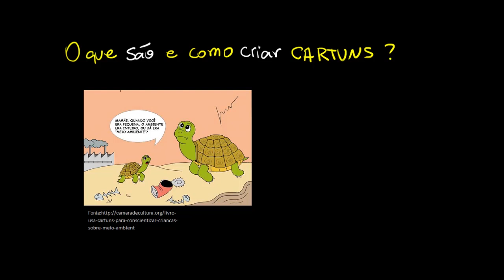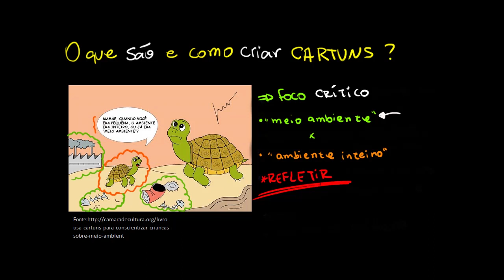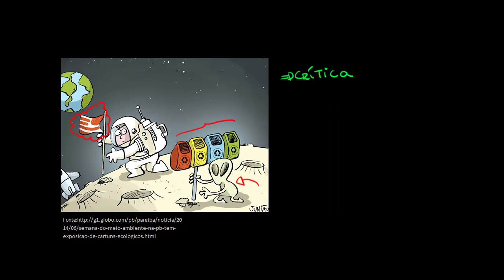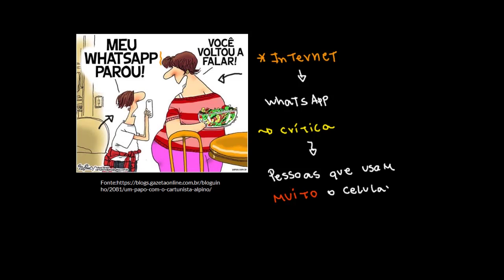O que são e como criar cartuns?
Nesta videoaula, abordamos o gênero cartum. Apresentamos também dicas para o aluno que desejar criar seu próprio cartum.